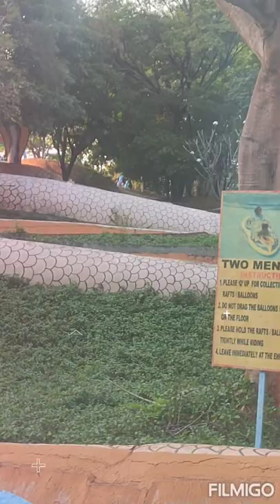KATPADI TO OOTY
OOTY TOURISM VERY GOOD PLACE AND CHEAPEST PRICE CONDACT 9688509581